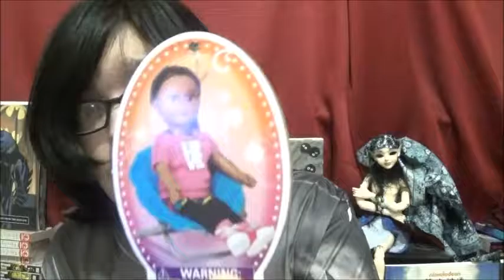Rambly Doll Update